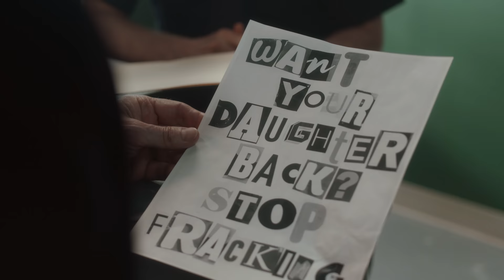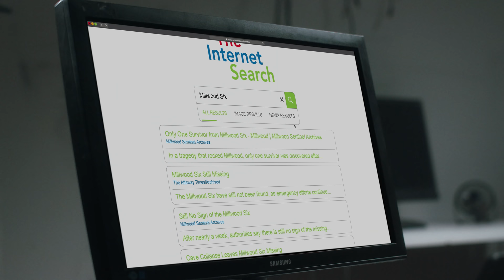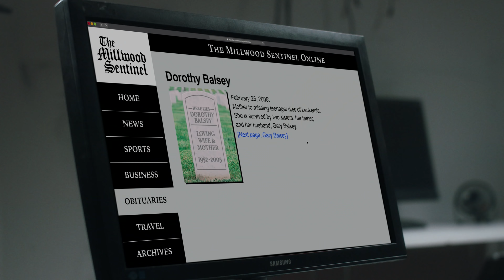RED RUBY | Season 1 | Ep. 5: “Millwood Six”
Ruby relives some painful memories about her time spent in the caves and reveals some dark secrets about how the teenagers transformed into bloodthirsty vampires.

ABOUT RED RUBY
Decades ago, a group of Millwood students went missing after a collapse in the cave they were exploring. Years later, they show up in town, having not aged a day…and with an unusual thirst they'll stop at nothing to quench.